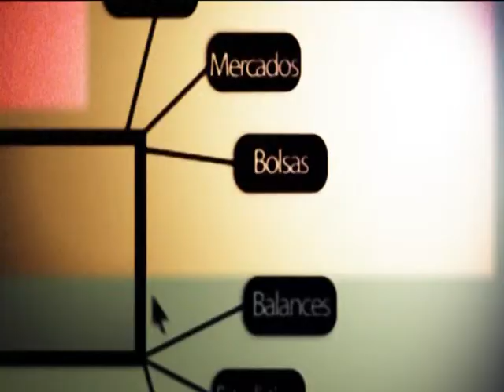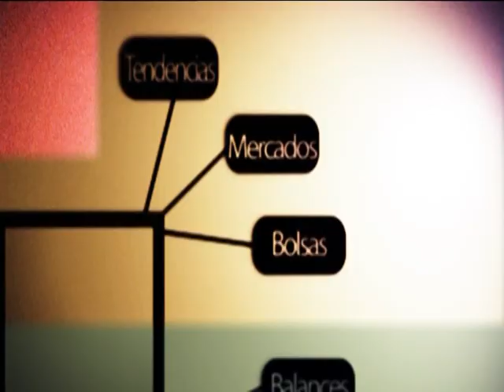15 10 14 Martín Campana EL CAMPO HOY